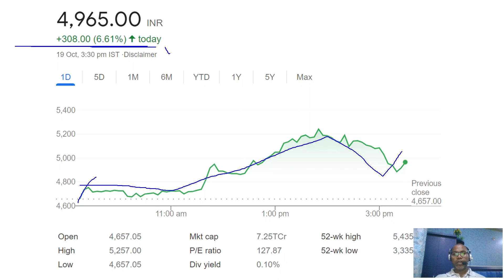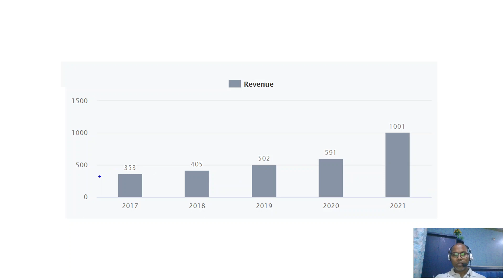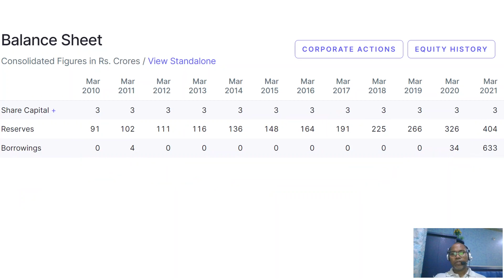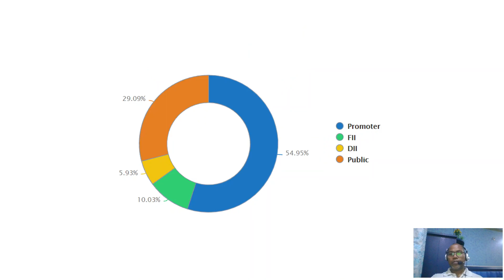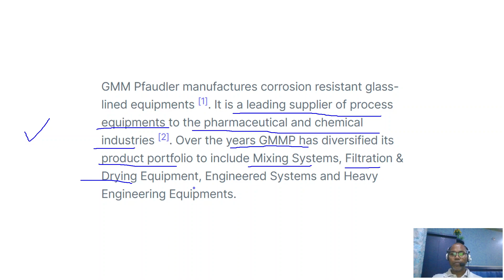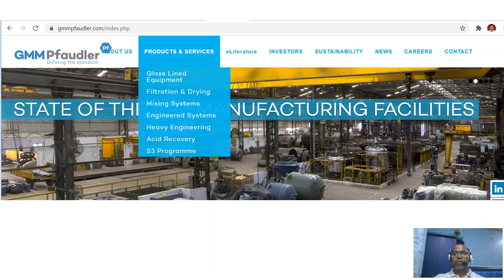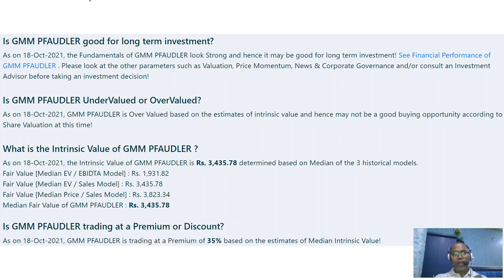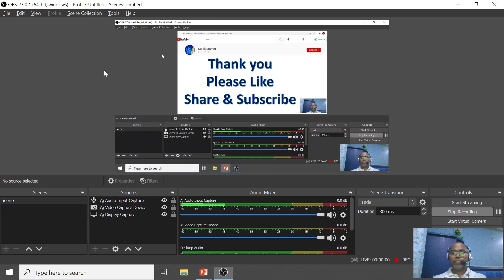Multibagger Stock मे जबरदस्त तेजी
- GMMPFAUDLR
- GMM Pfaudler Ltd